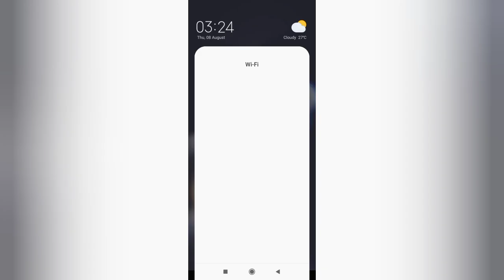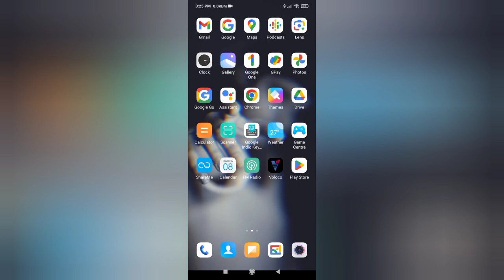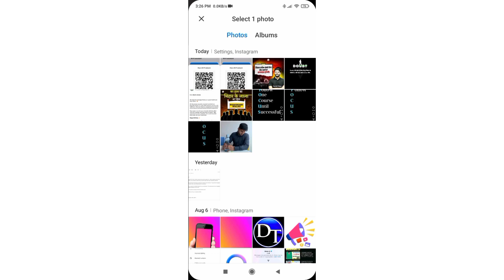Kisi Bhi Wifi Ka Password Kaise Pata Kare | Other Wifi Password Show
Hello Friends Aajke Es Video Main Aapko Batauga Ke Kisi Bhi Wifi Ka Password Kaise Pata Kare | Wifi Password Kaise Pata Kare | Other Wifi Password Show @deepaktechnical5998

L I K E . S H A E R . C O M M N T E . S U B S C R I B E

◆YouTube Search Related world :- ____________×××___________
wifi scan kaise kare
Google
Password
Mobile phone
Wi-Fi ka password Kaise Pata Karen
wifi password show app,
wi-fi connect karne ka tarika
other wifi password show,
unknown wifi kaise connect kare,
wifi password kaise tode,
Kisi Bhi Wifi Ka Password Kaise Pata Kare
dusre ka wifi ka password kaise pata kare mobile se,
kisi ka wifi ka password kaise pata kare apne mobile se,
wifi without password connect kaise kare,
how to see wifi password in mobile,
Kisi Bhi Wifi Ka Password Kaise Pata Karen
kisi bhi wifi ka password kaise pata kare mobile se
wifi ka password kaise pata kare computer me
how to see connected wifi password without qr code